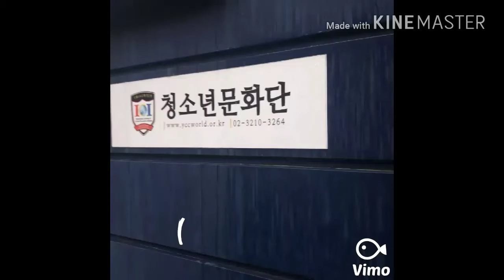북촌마을 탐방 일기